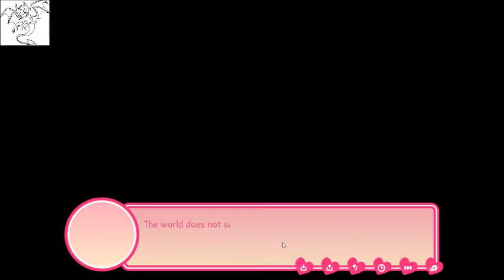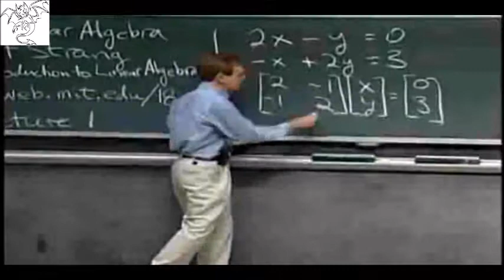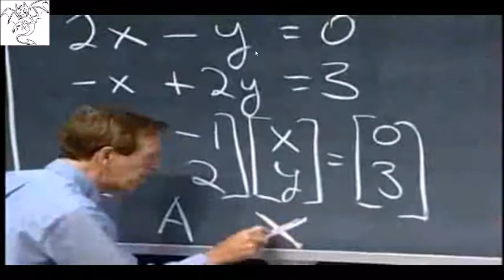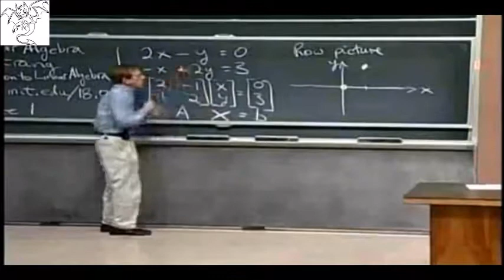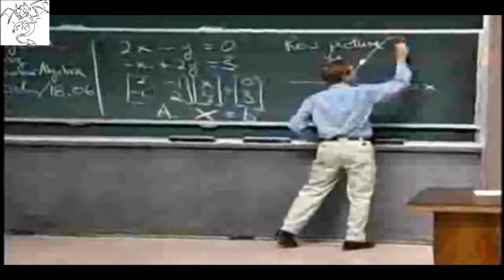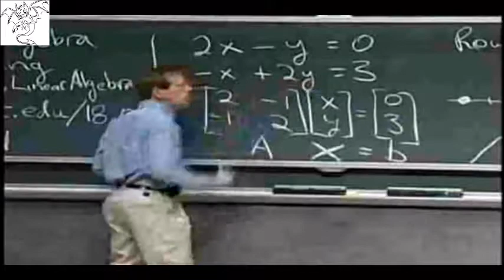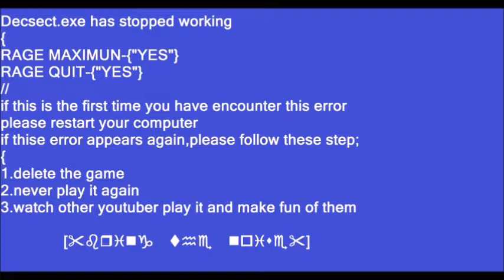Date Almost Anything Simulator:ep2/i'm being dip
ooooooooooooh .ooooooooo.kkkkkkkkk. (@_@)

thank y0u f0r watching and reading(v_v)

If y0u want t0 help the channel t0 gr0w:

shar3 this vid30 with y0ur fri3nds

RAISE Y0UR C0NTR0LLER T0 THE SKY AND BRING THE N0ISE(!_!)